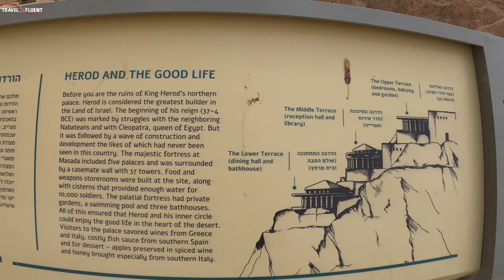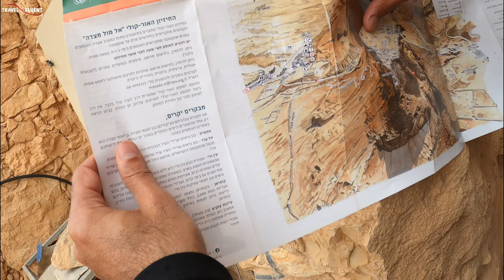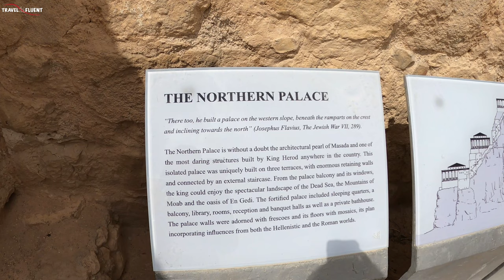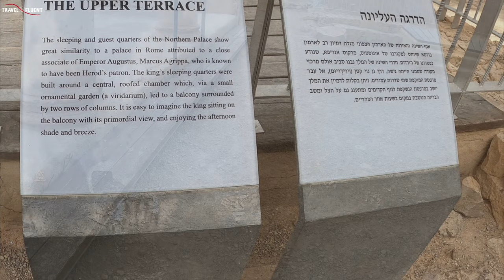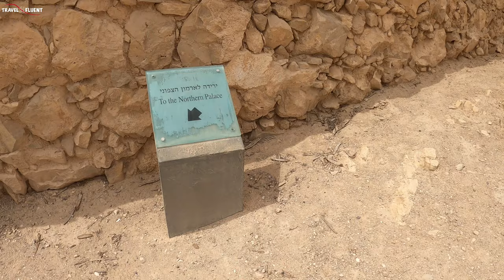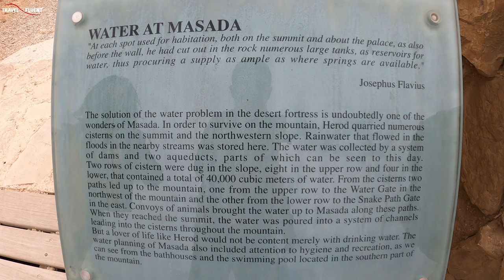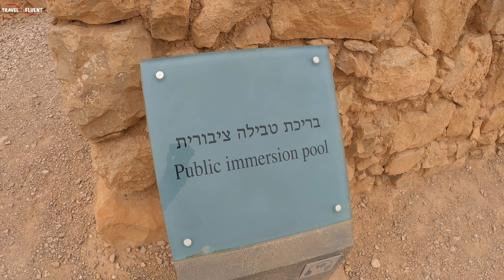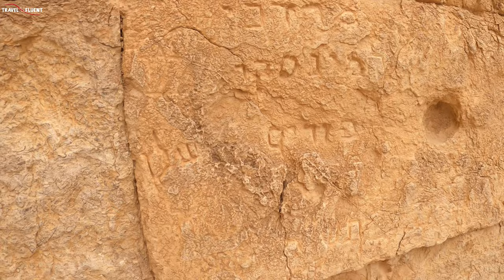Outstanding Tour of Masada Fortress | Israel 4K VLOG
Masada Fortress was declared a UNESCO World Heritage site in 2001.
I am glad to take you all on an outstanding tour of Masada Fortress.
If you visit Israel, you must go to the Dead Sea and see the Masada Fortress. It's really incredible. The best advice is to arrive early. The Snake Path opens at approximately 5.30 a.m. Walking up the Snake Path to the Fortress is a "experience" that you should have at least once if you are reasonably fit.
Alternatively there is an option of taking a cable car.
Masada is truly a must visit site in Israel.
Masada Fortress is located high above the Dead Sea, some 400 meters up.
Herod the Great was a Roman client king of Judea. He was also a great builder.
He built the fortress of Masada between 37 and 31 BCE.  If you like archaeology, you’ll enjoy the brilliance of this builder.
A group of Jewish rebels defeated the Roman garrison of Masada 75 years after Herod's death, at the start of the Jewish Revolt against the Romans in 66 CE.
The Herod the Great Palace at Masada is an excellent example of a lavish villa from the Early Roman Empire, while the camps and other fortifications that surround the monument are among the finest and most complete Roman siege works that have survived to the present day.
We spend hours wandering the fortress and highly recommend Masada to everyone!
Chapters:
0:47 Greetings
1:47 Cable car to Masada
2:44 Masada
5:53 Northern Palace
6:57 Model of the Masada
8:23 Roman Bathhouse
8:59 Water at Masada
10:08 Rebel's dwellings
10:21 View on the Dead Sea and the desert
10:43 Jewish ritual bath
11:08 Public immersion pool
11:26 The Byzantine Church